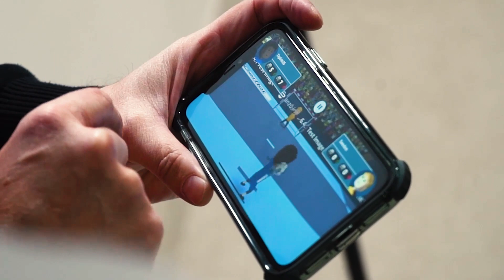"20 Years Later" - Official Movie of the Men's EHF EURO 2022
« 20 Years Later » - The Official Movie of the Men’s EHF EURO 2022. Relive this amazing tournament that has witnessed 24 teams fighting for the glorious gold.

Warm up before a more-than-promising EHF EURO 2024!